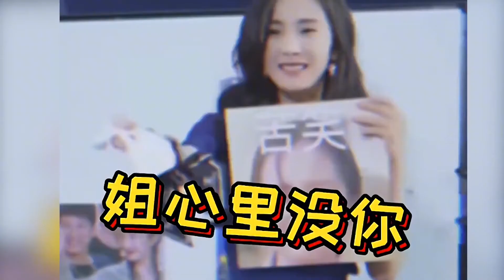女明星反矫起来有多刚，黄明昊撒娇乔欣一点不惯，秦昊开口笑全场【秦二公子】